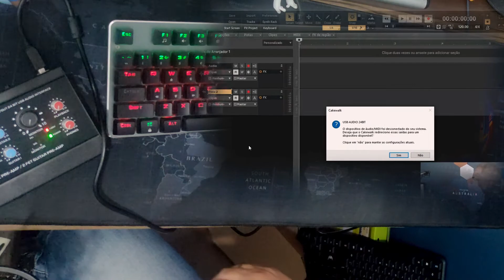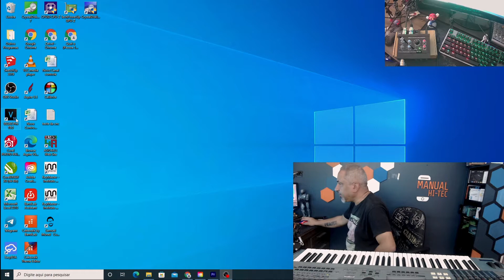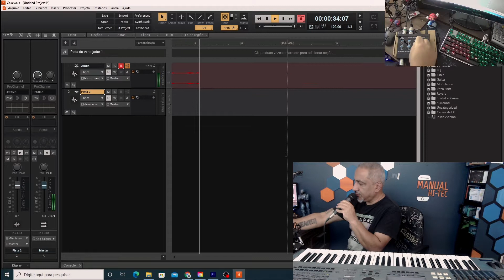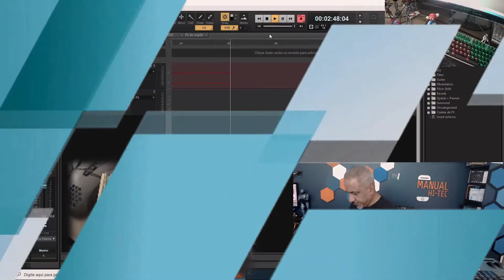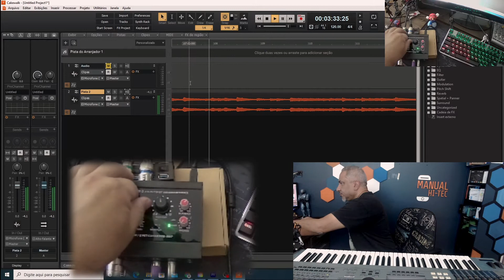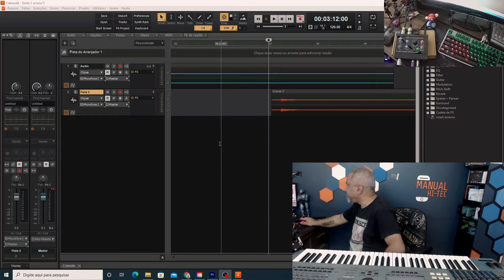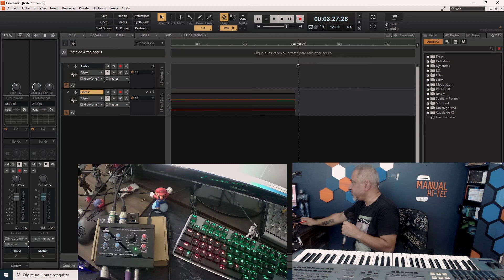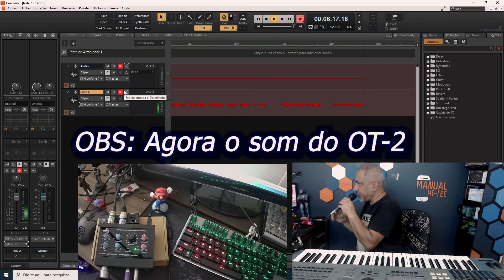VD091 - Teste áudio da Interface Arcano OT-2 , Surpreendeu !!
Neste Vídeo estarei mostrando. O teste feito na Interface da Arcano modelo OT-2, uma interface com custo muito bacana que entrega uma qualidade que não deixa a desejar.
Link amazon

Canal Manual HI-TEC .
Você encontrará aqui no canal,  Informação, Manutenção, Tutoriais,  idéias,
e curiosidades no mundo tecnológico e eletrônico.

Pra quem puder ajudar o canal.
Qualquer valor será muito bem vindo, Obrigado

Nosso Canal sobre CNC e Impressão 3D -

Nosso Instagram  -  @manual.hitec
Nosso Facebook  -   @manualhitec